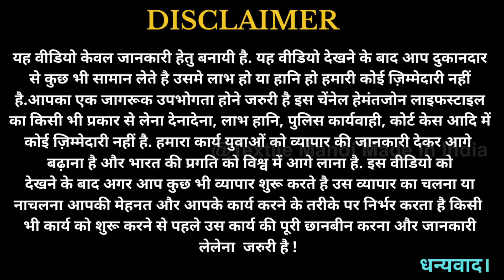Baba Suit, Kurta Pajama, Winter Clothing For Kids | Wholesale Kids Wear | Gandhi Nagar Market Delhi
Textile Mandi Made In India Presents : This video is about Kids Clothing. baba Suits, Kurta Pajama, Jackets, T-Shirts, Pants, Winter T-Shirts, Hoodies etc. If you are looking for wholesale Kids Wears for you Shop you can visit here or order online Winter kids Clothing Direct from Gandhi Nagar Wholesale Market Delhi.

Shop Details : -

For Order : Please Contact
Shop Name : Triple S Garments
Address :

Textile Mandi Made In India  Helpline Number : 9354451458.

किसी भी जानकारी के लिए व अपनी दूकान की वीडियो बनवाने के लिए इस दिए हुए नंबर पर बेझिजक कॉल करें |

अगर विडिओ अछि लगे तो विडिओ को
मत भूलिएगा ।
🔔 ओर बेल पर क्लिक कीजिये ताकि हमारी सारी UPDATE आपको मिलती रहे ।